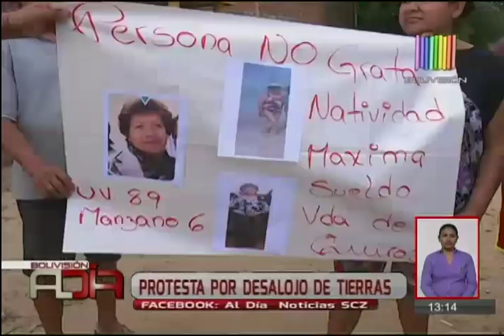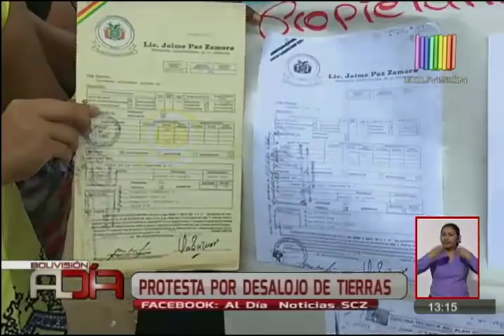Noticiario al Día Segunda Edición Santa Cruz: Programa del 19 de marzo del 2018